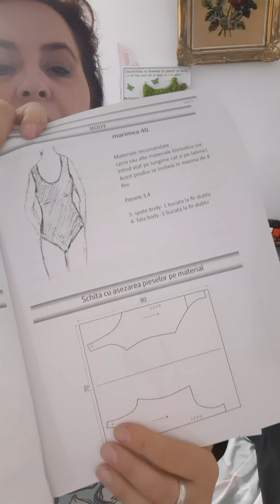Costum de baie cu fustiță